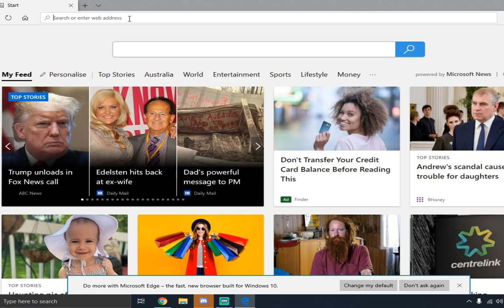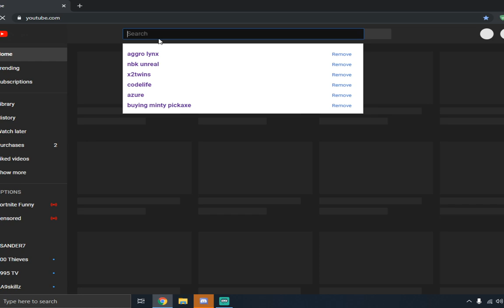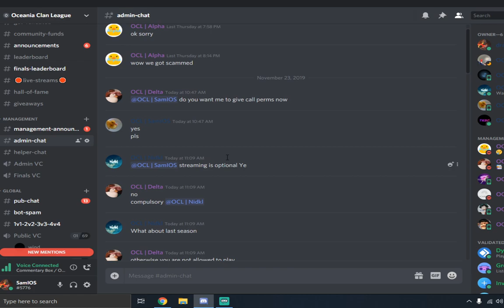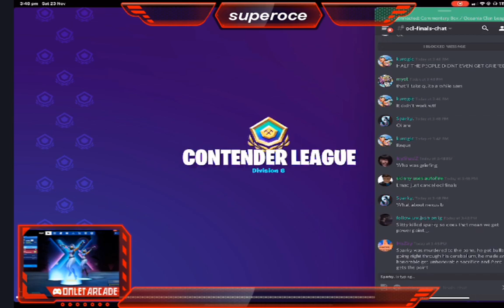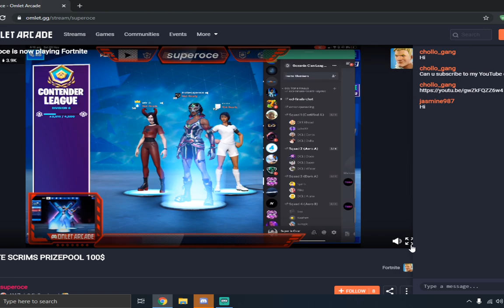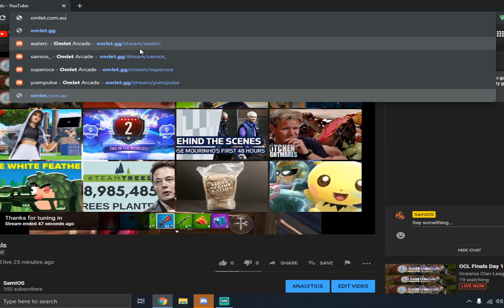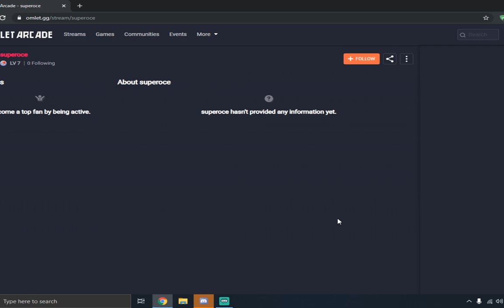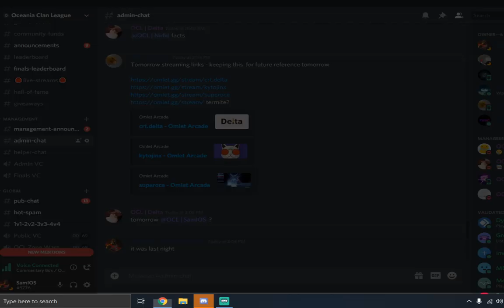OCL Finals Day 1 Live Stream